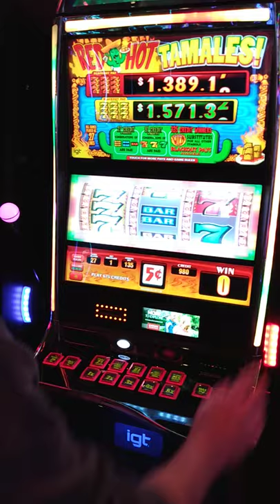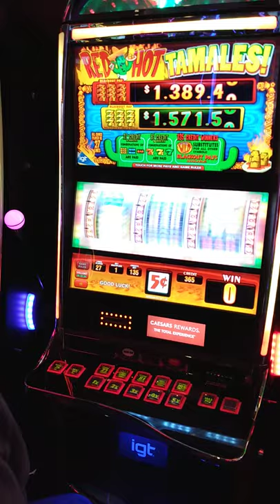5cent slot lost scioto downs